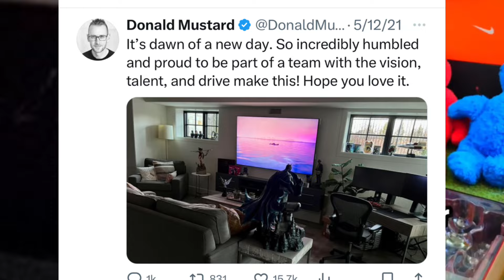DONALD MUSTARD CONFIRMS TRAVIS SCOTT'S RETURN TO FORTNITE WITH HIS FIGURES!! Travis scott fortnite